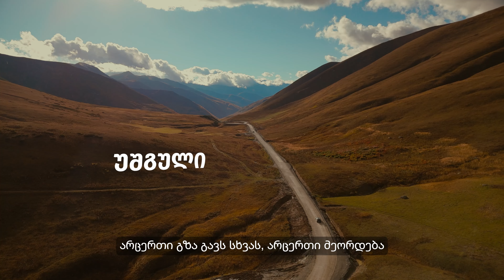გზების მშენებლობის პროექტები მთიან დასახლებებში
🌟 არსებობს გზები, რომლებიც გასავლელი გვაქვს.
💠 ყველა თავისებურად უნიკალურია და გვამახსოვრებს თავს.
🛣️ ყველა გზა შენი გასავლელია.
👉 ბახმარო, აბასთუმანი, ხულო-ზარზმა, უშგული, თუშეთი, გომის მთა - გზების მშენებლობის პროექტები მთიან დასახლებებში.